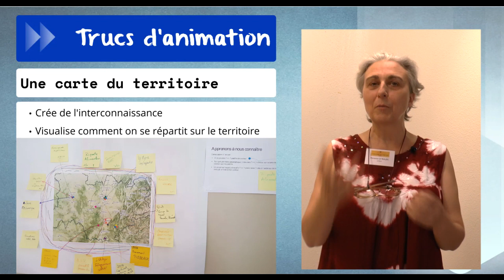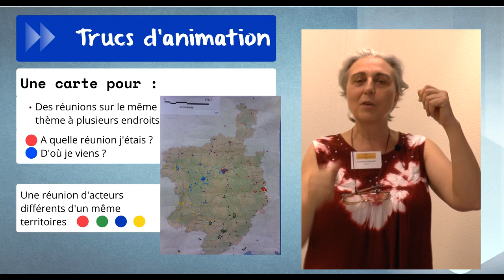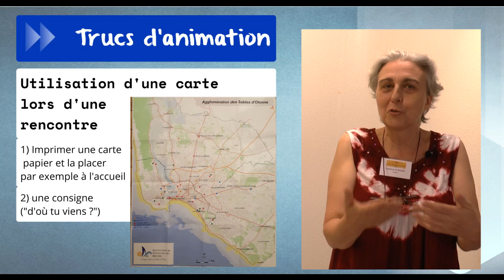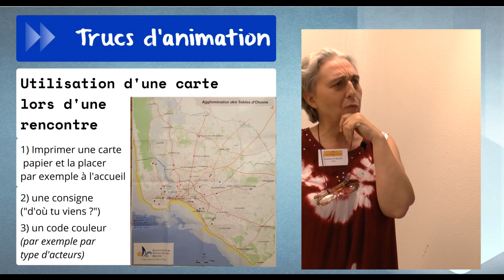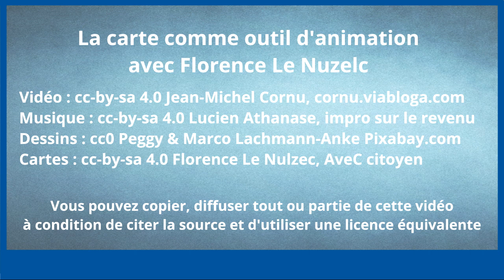La carte comme outil d’animation avec Florence Le Nulzec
Comment développer les échanges et la connaissance mutuelle en particulier lors d'une rencontre sur un territoire ?